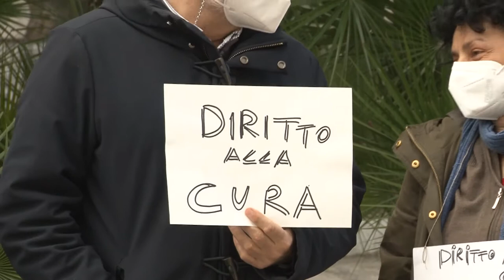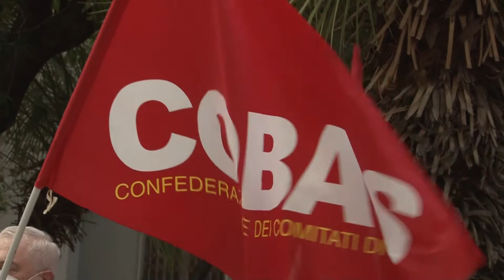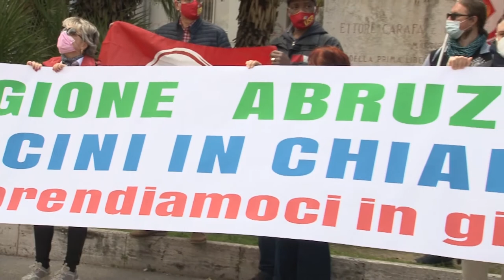Vaccini Abruzzo in Chiaro scende in piazza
La Rete oltre il ponte e il gruppo “Vaccini Abruzzo in chiaro” questa mattina in conferenza stampa hanno denunciato le criticità della campagna vaccinale